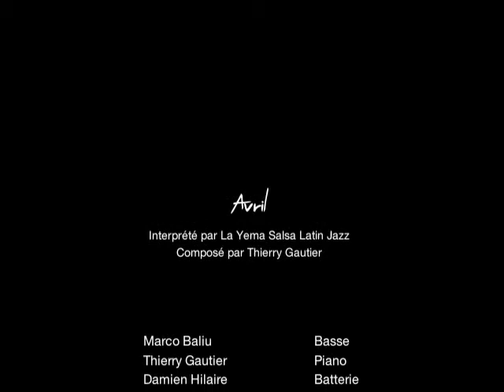Avril interprété par La Yema music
Latin JazzTrio.Une composition de Thierry Gautier. Concert à "La Famourette" Aout 2013. Thierry Gautier au piano, Damien Hilaire à la batterie et Marco Baliu à la basse.